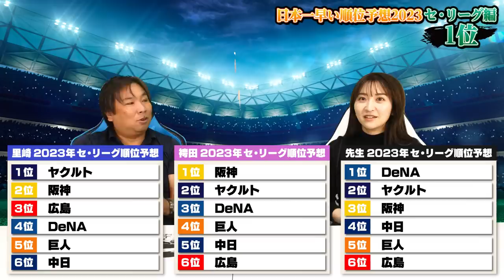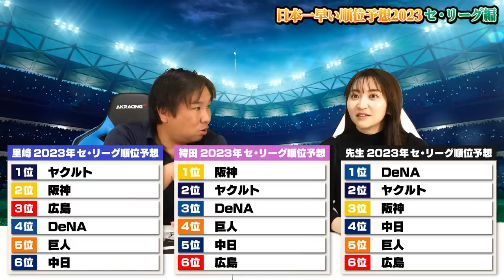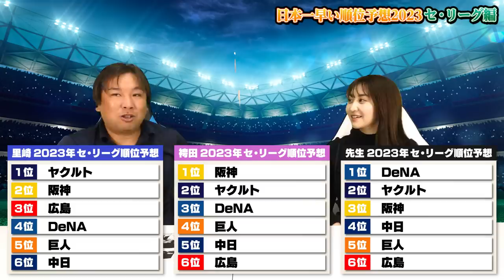【日本一早い順位予想】2023年セ・リーグの台風の目はこの球団！あなたはどこが優勝すると思いますか？